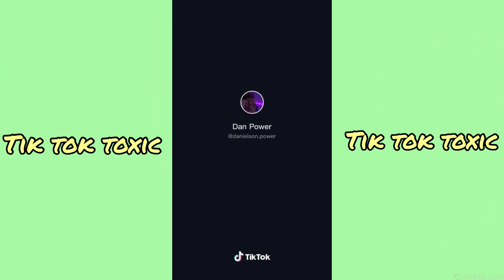girl I F who I want and F who I don’t ( Lil Wayne ) Tik Tok Compilation